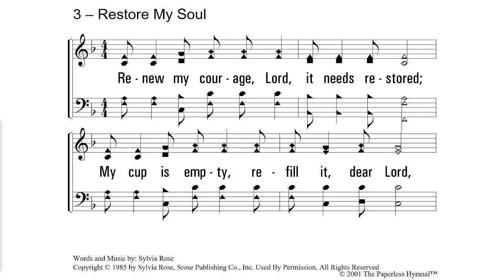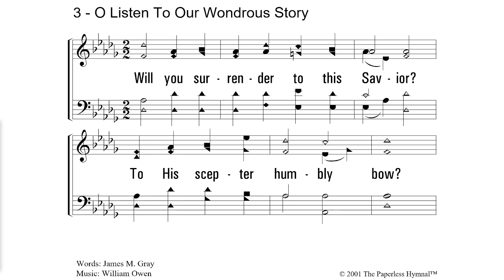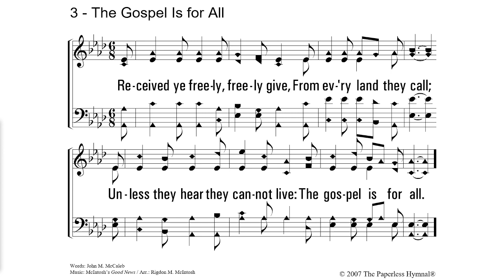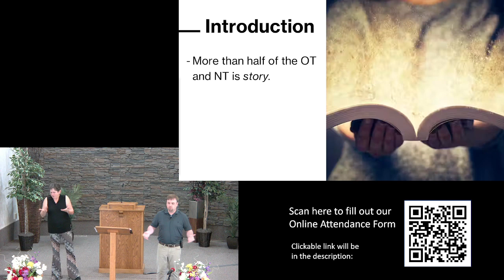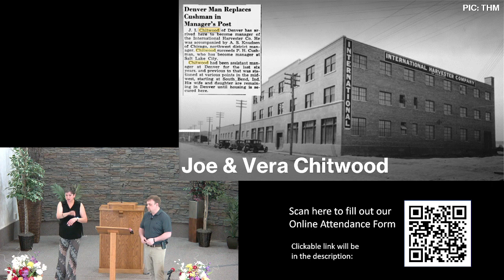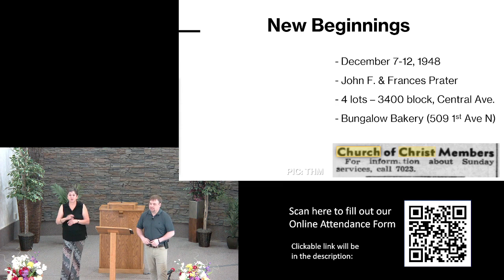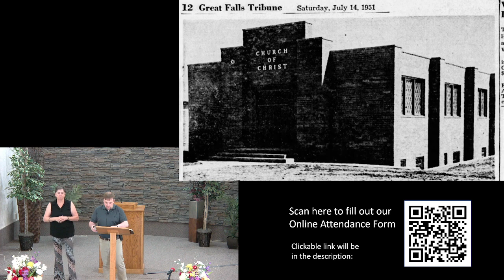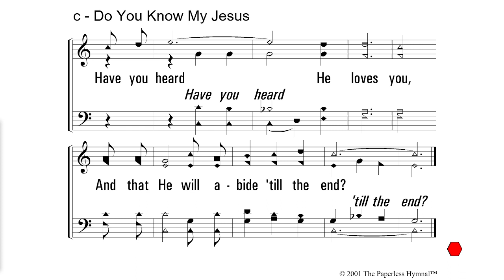Sunday Morning 6/11/23